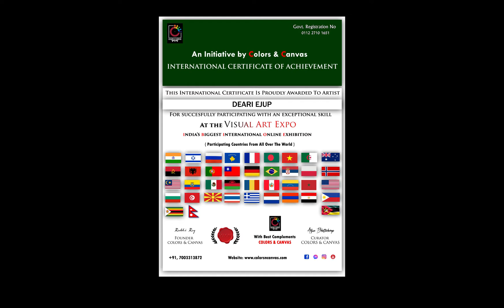VISUAL ART EXPO | PART 5 | COLORS & CANVAS | PICON BHATTACHERJEE ARJUN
Welcome to Colors & Canvas.
We are the largest art organization in a nation consisting of 1.3 Billion peoples.
This is VISUAL ART EXPO Part 5.
Artists have joined from India ( host country ), Israel, Russia, Kosovo, France, Australia,
Bangladesh, Portugal, Algeria, Taiwan, Vietnam, Norway, Angola,
Albania, Serbia, Brazil, Germany, USA, Malaysia, Ecuador, Mexico,
Bulgaria, Malawi, Philippines, Romania, Peru, Venezuela, Morocco
Poland, Mozambique, Tunisia, Thailand, Nepal, Greece,
The Netherlands, North Macedonia, Armenia, Egypt and Zimbabwe.